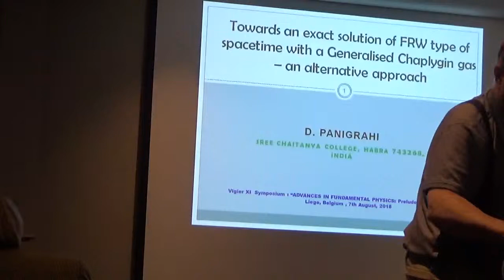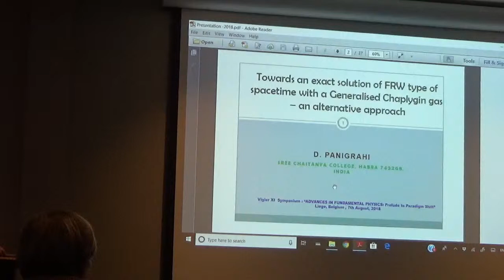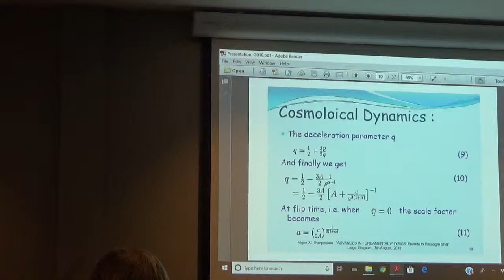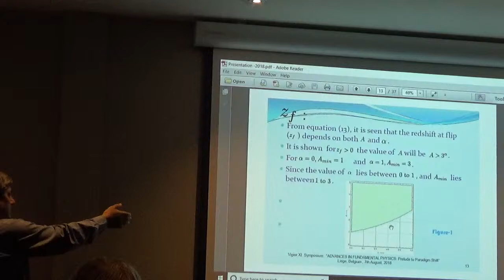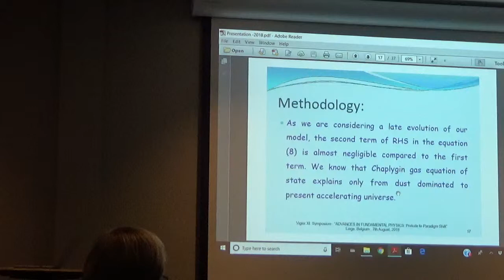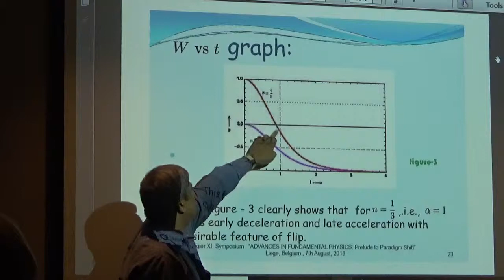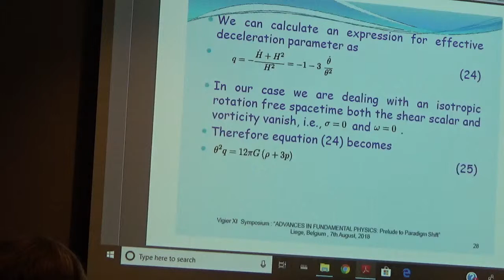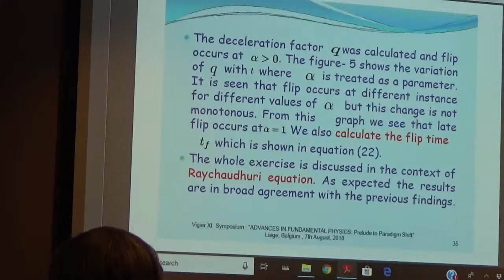Towards an Exact Solution of FRW Type of Spacetime w/generalized Chaplygin Gas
DIBYENDU PANIGRAHI - Towards an Exact Solution of FRW Type of Spacetime With a
  Generalized Chaplygin Gas - An Alternative Approach 7 Aug 2018 Vigier conference